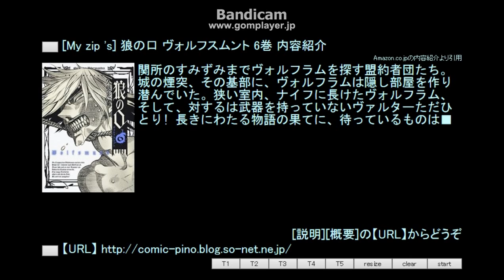[My zip 's] 狼の口 ヴォルフスムント 6巻 内容紹介